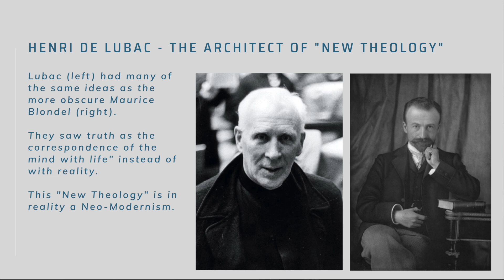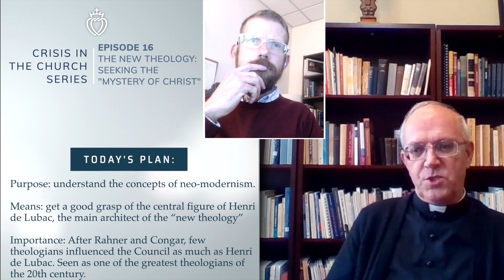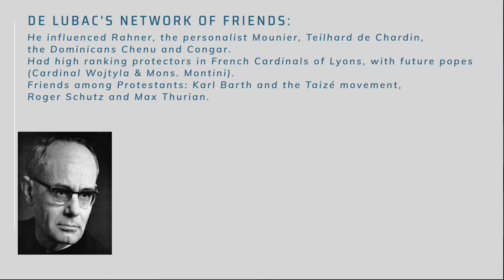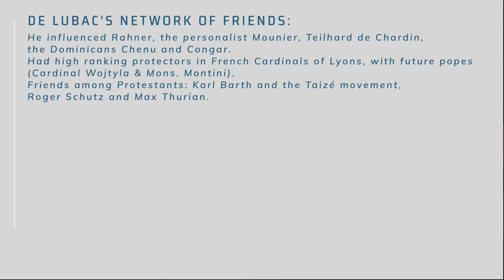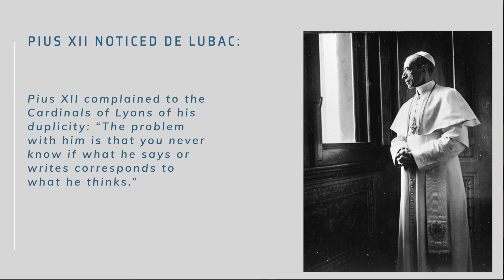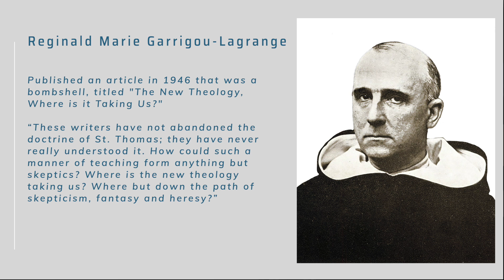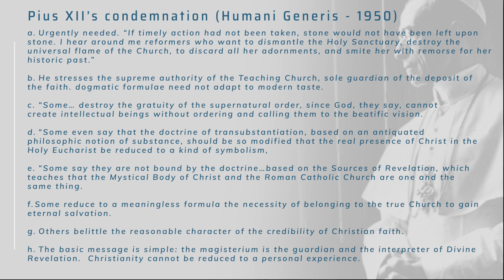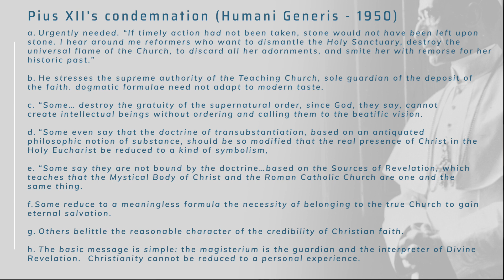Crisis Series #16 with Fr. Bourmaud: The New Theology & "Seeking the Mystery of Christ"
We’re happy to welcome back Fr. Dominique Bourmaud, the Pastor of St. Vincent’s in Kansas City, and the author of One Hundred Years of Modernism, to discuss the New Theology that gripped the Church in the mid-1900’s. We’ll look at this theology’s champion, Henri De Lubac, and the outsized influence he played in moving the hierarchy to accept radical new teachings on the even of the Second Vatican Council. If you’re listening on the podcast, this episode is one best viewed on YouTube, as the corresponding text will be very helpful in your understanding.

Fr. Bourmaud is the Pastor of St. Vincent’s in Kansas City

If you’d like to learn more about this series we’re doing on the crisis in the church, or go back and revisit our previous 14 episodes, or if you want to support this project, please